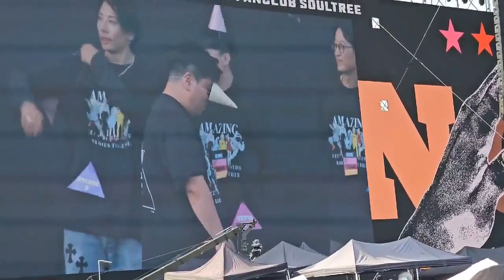Fans at the fan meeting started chanting Kim Taehyung, rooting for him to win the game, and he did